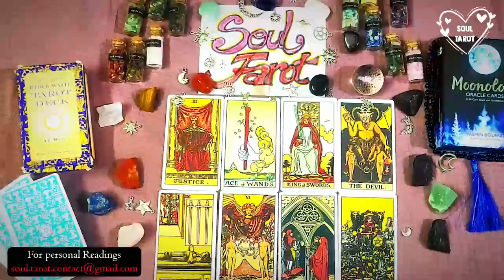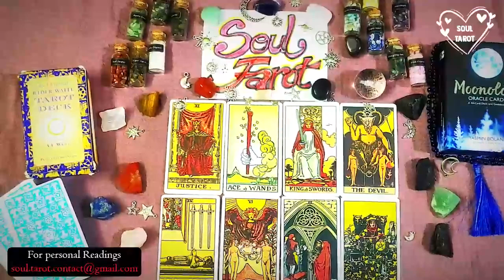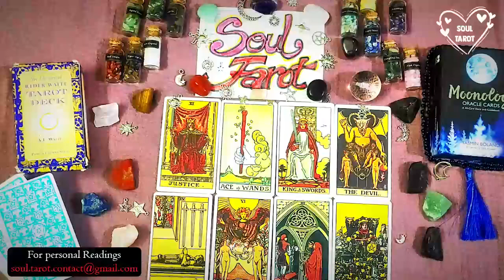TAURUS Love Reading 💖 Someone Can’t Get You Off Their Mind & Knows It’s Time to Tell You